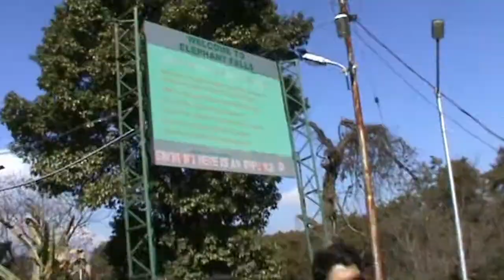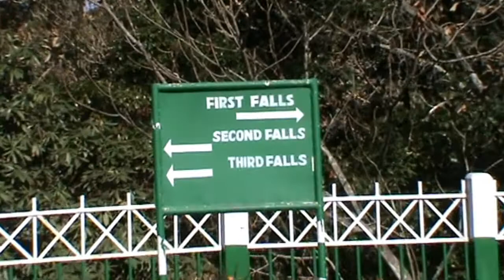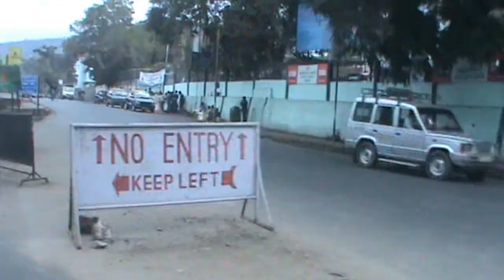Shilong trip | shilong tour with family | part 2 | daily vlogs | jit and sweta vogs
Topic

1)Shilong trip
2)shilong tour with family
3 part 2
3)daily vlogs
4)jit and sweta vogs

Hello friend this jit from Jit and Sweta Vlogs. Today I will show you our shilong trip. I have split this video into 3 to 4 part as I want to share the complete trip videos. This is part 2 and final part. I hope you all will like my video.

I have used components to making this video

My Phone- Vivo Y20 (Dawn White, 4GB RAM, 64GB Storage).

tripod- DIGITEK® DTR 550 LW (67 Inch)

ring light - DIGITEK® (DRL 018) Professional 18" inch Big LED Ring

mic- JBL Commercial CSLM20B Omnidirectional Lavalier Microphone